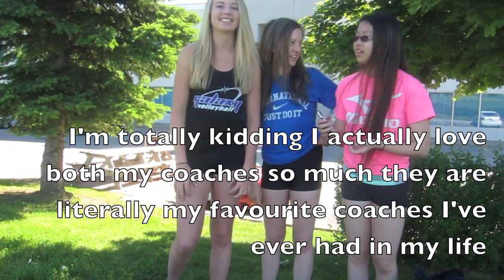Volleyball Tag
Hey everyone,

This was the insanely highly requested video featuring my volleyball girls. Hopefully you guys all learned a bit more about us and had a few laughs. Ps. i know everyone will be asking but no, galaxy volleyball is not our club. Jess got that from when she played in the states.

~Erin xx